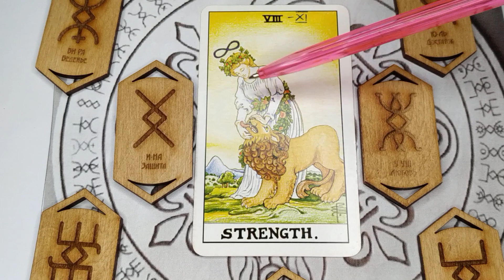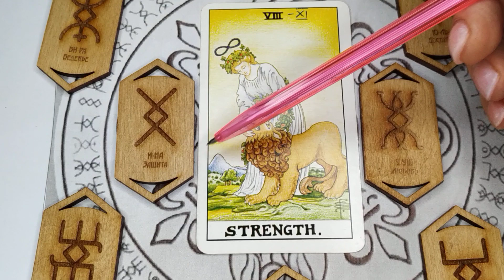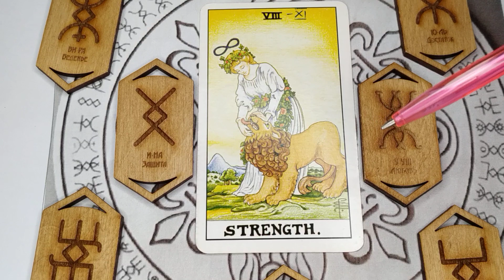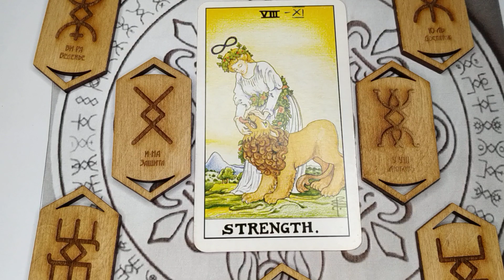Тайны Силы! 11 Аркан Таро!!youtube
ТАЙНА СИЛЫ или как понимать аркан Таро по зашифрованному смыслу на картинке!
Сегодня рассказ о 11 аркане Таро .
Если Вы знаете ещё секреты, пожалуйста, пишите, делитесь, буду очень рада!!😍

Хотите узнать больше о тайнах арканов Таро?👉
Плейлист РАСКРЫТИЕ ТАЙНЫ 22 Высших арканов Таро, переходите по ссылке

Удачи и успехов, добра и мира!
Всем спасибо и до новых встреч!!!